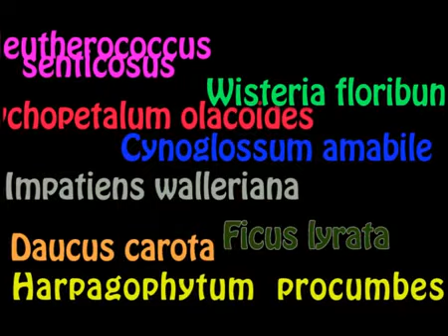Onisep TV : Bac pro Technicien Conseil Vente Univers Jardinerie